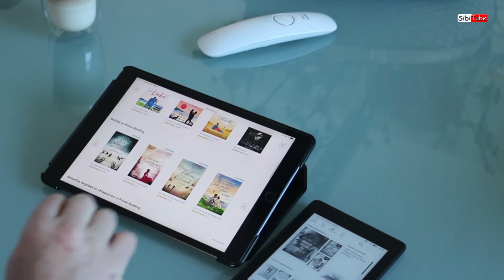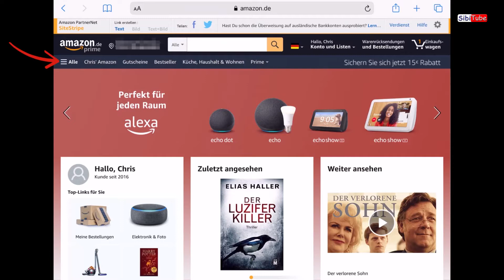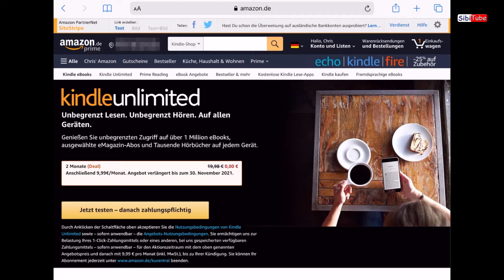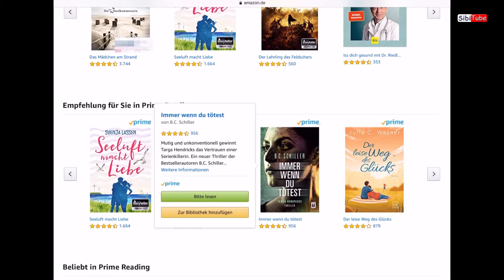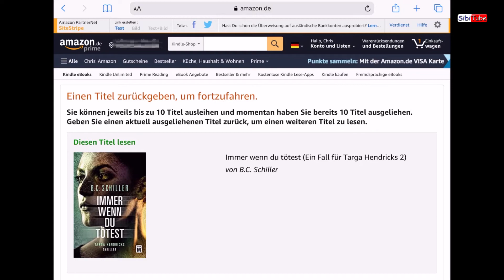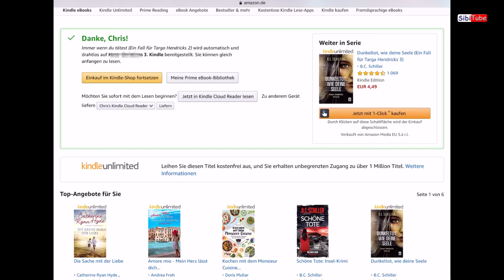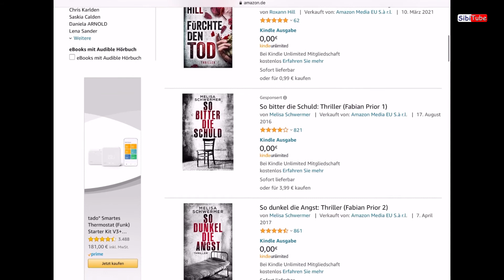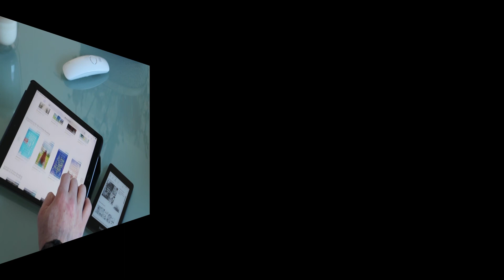Amazon Prime Reading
Mit Prime Reading hast du als Prime-Mitglied die Möglichkeit kostenlos Bücher auszuleihen.
Der Unterschied zur Leihbibliothek ist der, dass du mit Prime Reading  bis zu10 Bücher ohne zeitliche Begrenzung ausleihen kannst.
Ich zeige dir in diesem Video wie Prime Reading funktioniert.

** Dieses Video beinhaltet: **
00:00 Start
00:02 Begrüßung
01:30 Das Menü
02:28 eBook auswählen
03:13 eBook übertragen
05:20 Meine Bibliothek
05:50 Gezielt ein Buch suchen
07:02 eBook  auf deinem Kindle finden

Meine💖 Empfehlung!

Amazon Prime Registrierung/Probemonat:
30-tägige Kindle Unlimited Probemitgliedschaft
Kindle Paperwhite, wasserfest-ohne Spezialangebote
Normalen Kindle:
Falls du doch eine günstige Hülle brauchst:

Für den Kindle Paperwhite, empfehle ich diese!
Fintie Hülle - Die dünnste und leichteste Schutzhülle

Die Amazon-Links❌  [amzn.to] sind Werbe-Links. Wenn du über die Links etwas kaufst, bekomme ich eine kleine Provision, ohne dass sich der Preis für dich ändert.

Vielen 💕 Dank für deinen Einkauf!👍